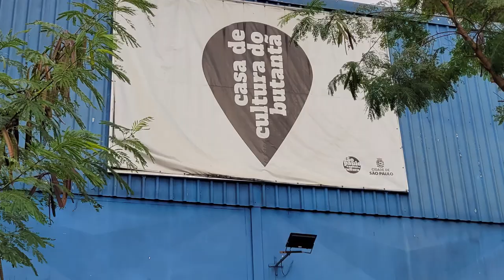Celebração do 30º Aniversário da Radio Cidadã FM!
Junte-se a nós para comemorar mais um ano de história da Radio Cidadã FM! Neste vídeo, você vai conferir os melhores momentos do 30º aniversário da Rádio Cidadã FM em parceria com a casa de Cultura do Butantã, com apresentações musicais, exposições de arte, performances teatrais e muito mais. A Rádio Cidadã FM tem sido um ponto de voz para artistas e a comunidade local, promovendo o melhor da radio a mais de três décadas. Venha celebrar conosco e sinta a energia vibrante deste dia incrível

Entrevistador: Dudu
Produção audiovisual: Dudu, Caio, Evelyn e Tia lu
Organização e Coordenação: Edu Abad e Marcio Kobayashi .